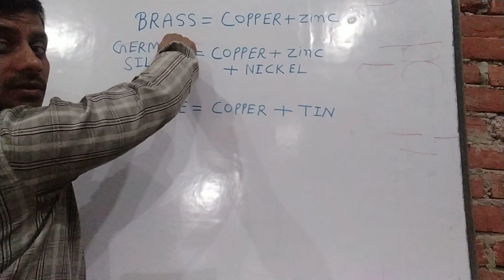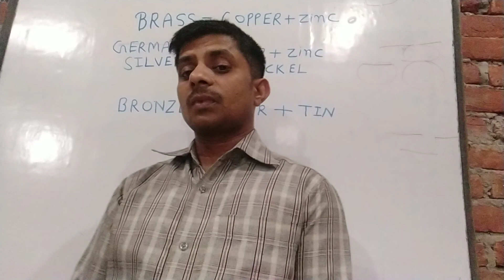alloy brass , bronze german silver